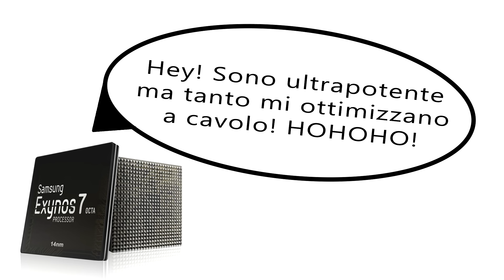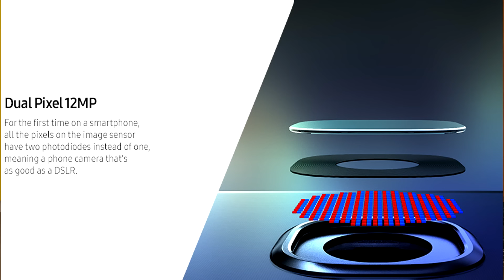NUOVO Samsung Galaxy Note 7 - ECCOLO!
Oggi parliamo del Samsung Galaxy Note 7, e delle suo nuove funzioni di iris scanner, o scanner dell'iride. Caratteristiche tecniche e tutto ciò che bisogna sapere prima del 2 Agosto!